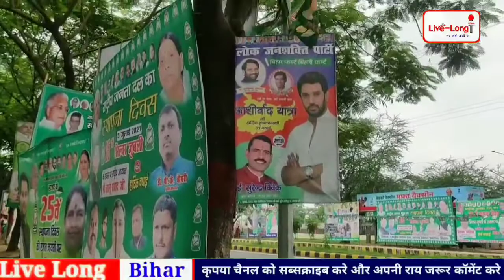आरजेडी 25वें स्थापना दिवस की भव्य तैयारी,कल लालू यादव खुद संबोधित करने आ रहे है!!LIVE LONG BIHAR!!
सहयोग हेतु...

Live Long it Media Pvt. Ltd.
Central bank
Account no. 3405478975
Branch: Sadei bujurg Vaishali

आपके like और share करने से देश हित कि खबरे फैल सकती है लाखों भारतीयों तक ।

video is for educational only.copyright disclaimer under section 107 of copyright Act 1976, allowance is made for "fair use" for purposes such as criticism, comment. news reporting, teaching scholarship, and research. fair use is a use permitted by copyright statute that might otherwise be infringing. non-profit, educational or personal use tips the balance in favor of fair use

petroldisalmahangai newsindia biharnews gramvikash livelongnews#
patnanews#नीतीशकुमार#मोदी#
Central bank
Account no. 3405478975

rjd ljp chiragpasvan biharnews livelongnews#
patnanews#Nitish Kumar#mod#